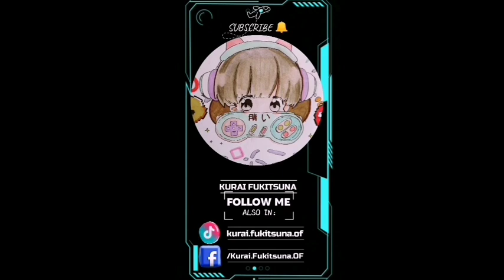AQW 2023 Guia para obtener ítems más rápido para la VHL / Void HighLord Nulgath's Birthday Gift Pet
tutorial Ultimate Guide to get items faster for VHL/Void HighLord Nulgath's Birthday Gift Pet

Estas son la rutas que tomarán:
These are the routes they will take:
/join Mobius
/join Faerie
/join GreenWest
/join Tercessuinotlim / Nulgath

🔥🔥🔥 Dibujo Fanart tributo al personaje bobtrazo de bobesponja

🔥🔥🔥 Dibujo Fanart tributo al personaje ram y rem de rezero